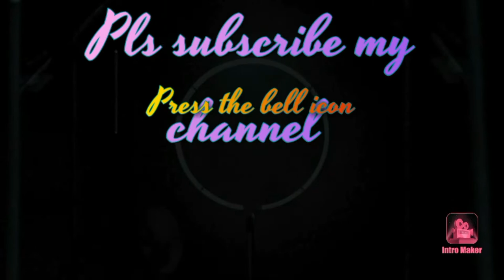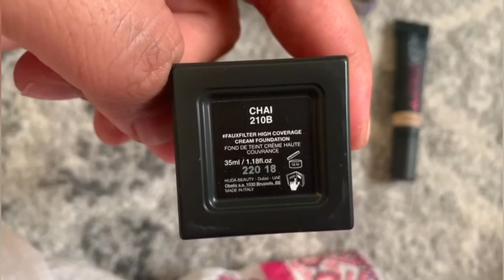My hudabeauty makeup collection ll vlog ll rubab vlogger